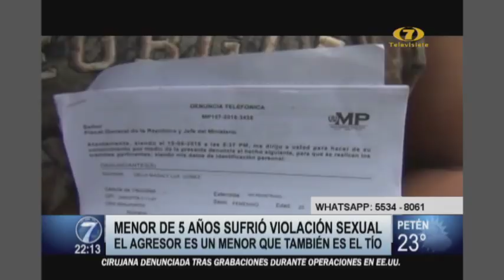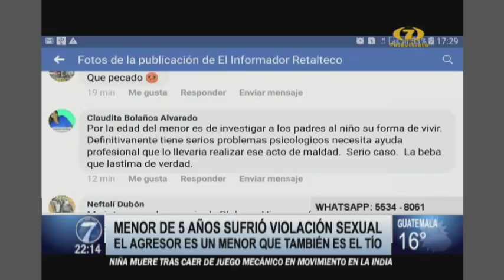Noti 7 Estelar: Programa del 28 de mayo del 2018